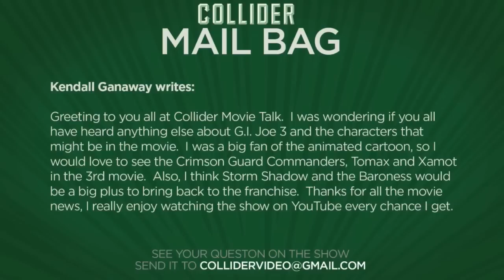Any updates on G.I. Joe 3? - Collider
Kendall Ganaway writes:

Greeting to you all at Collider Movie Talk.  I was wondering if you all have heard anything else about G.I. Joe 3 and the characters that might be in the movie.  I was a big fan of the animated cartoon, so I would love to see the Crimson Guard Commanders, Tomax and Xamot in the 3rd movie.  Also, I think Storm Shadow and the Baroness would be a big plus to bring back to the franchise.  Thanks for all the movie news, I really enjoy watching the show on YouTube every chance I get.